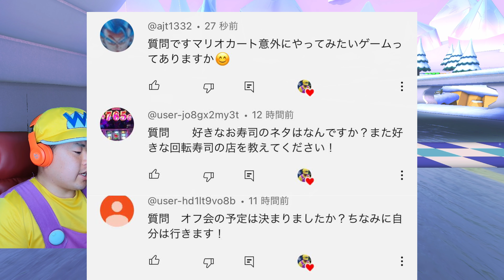全レース楽しい日！お庭コースで勝て！！！＃690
目指すは10万人！！

サムネ→NLIX(ネリックス)